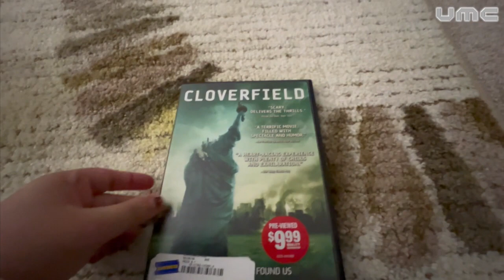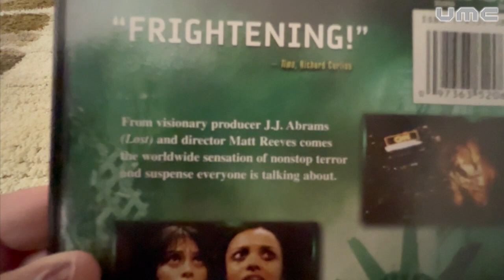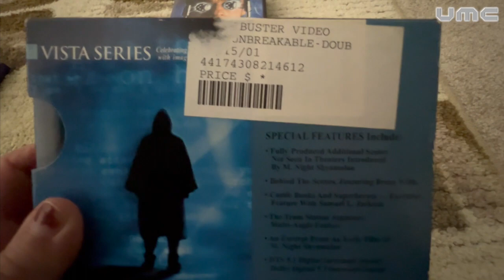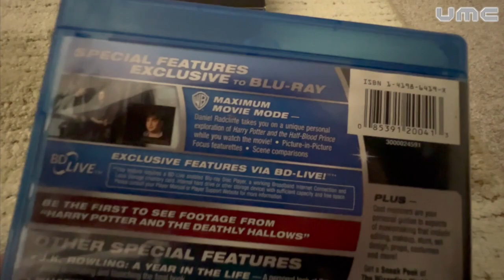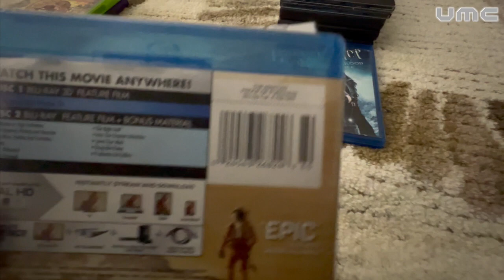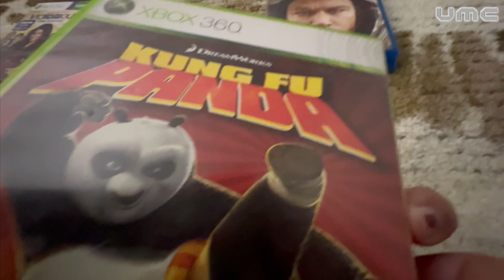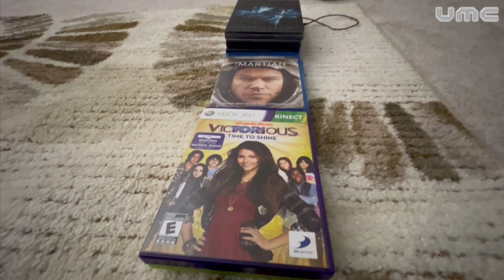Hunting Mode: Episode 3 - DVD, Blu-Ray, & Game Hunting Pickups at the Student Store | UMC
In this Episode of Hunting Mode, We are gonna to pickups some DVDs, Blu-Rays, & Game Huntings at the Student Store!

DVDs, Blu-Rays, & Xbox 360 Games I Have:
Cloverfield [DVD]
Flightplan [DVD]
The 6th Day [DVD]
Unbreakable (Two-Disc Vista Series) [DVD]
Harry Potter and the Half-Blood Prince [Blu-Ray]
The Martian [Blu-Ray]
LEGO Indiana Jones and Kung Fu Panda Dual Pack [Xbox 360]
Nickelodeon Victorious: Time to Shine [Xbox 360 with Kinect]

Inspired by @KingWilliam